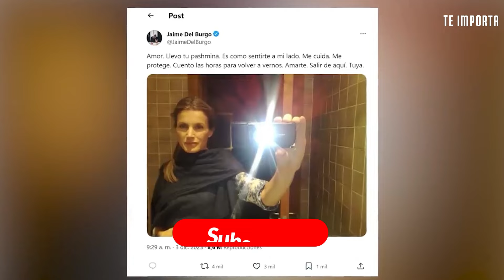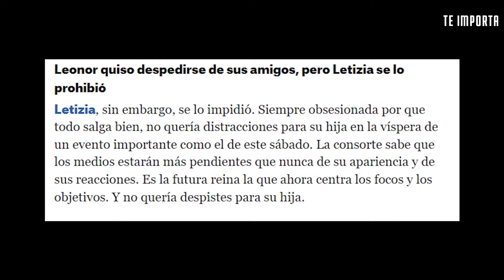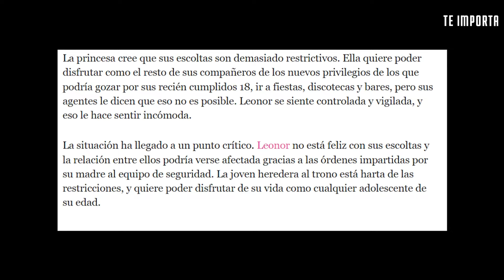BRUTAL BRONCA entre Leonor y Letizia! Le REPROCHA lo de del Burgo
TODO el mundo está pendiente de las caras de Letizia , de sus gestos, de sus miradas hacia el rey o hacia sus hijas,.. cada vez que aparece en público. Al parecer, Leonor se ha enfadado con su madre y ya no aguanta más